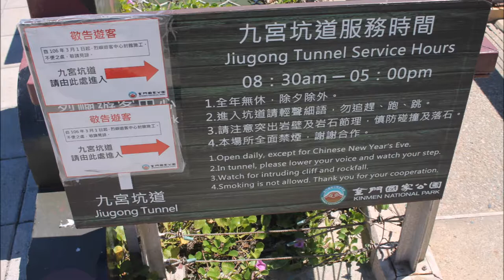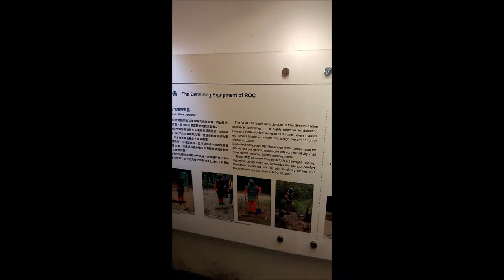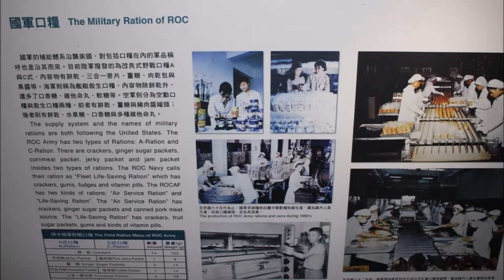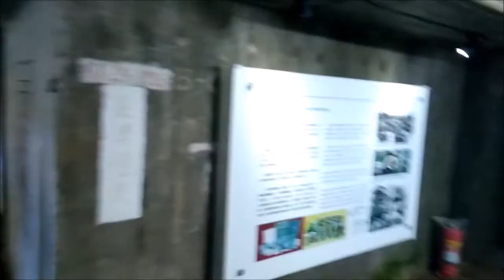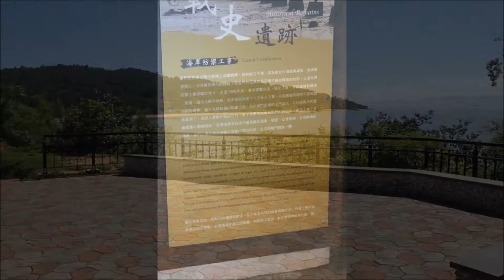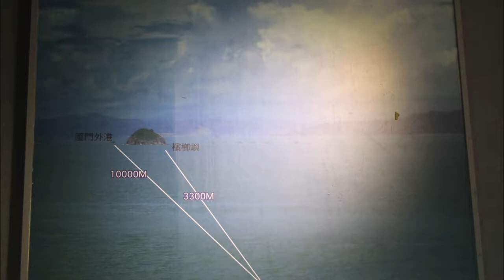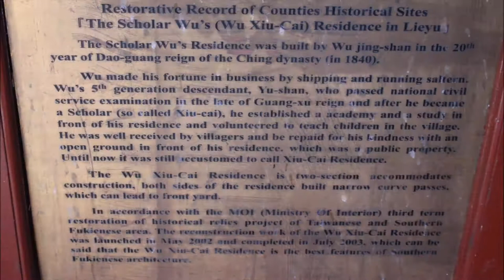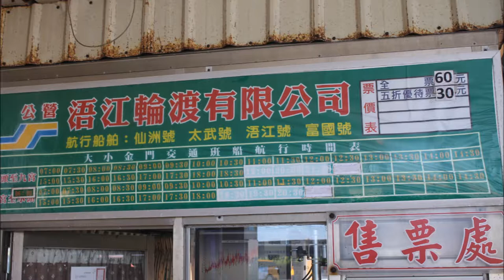Little Kinmen Island Tour (Taiwan)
Lieyu Township / 烈嶼鄉, also known as Little Kinmen / Little Jinmen / Lieyu Island / Lesser Kinmen / 小金門 is a rural township located to the west of the main island of Greater Kinmen. Ferries leave from the Shuitou Port in a tiny terminal opposite from the Kinmen-Xiamen terminal. Tickets cost 60 NTD one way and the trip lasts about 10 minutes.

The island itself situated outside the mouth of mainland China's Jiulong River and inside Xiamen's harbor. The distance from mainland China at the closest point is only about 5,000 m (16,000 ft) and is located in a very strategic position.